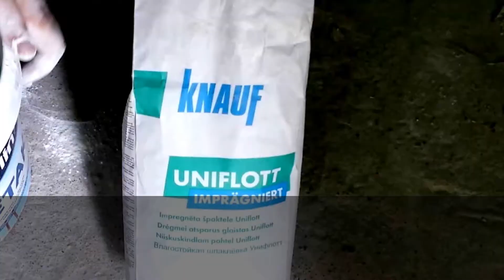How ta apply drywall tape Knauf Kurt in bathroom with impregnated Knauf Uniflott (my way :) )